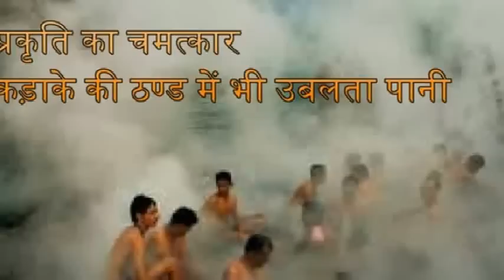ANHONI HOT WATER अनहोनी गर्म पानी का कुंड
यह एक बहुत ही विचित्र जगह है, यहाँ पर पानी को गर्म करने के लिए किसी प्रकार की आग की जरुरत नही होती |
ये पानी अपने आप उबलता है इसलिए इसे अनहोनी नाम दिया गया है |
कुछ लोग इसे आमोनी सामोनी भी कहते है |ये स्थान छिंदवाड़ा  से ११३ किलोमीटर है |
1 h 43अनहोनी गर्म पानी का कुंड , Anhoni warm water pool
.8 km) पिपरिया3 min ( रेलवे स्टेशन से |
This is a very strange place, to warm up the water does not need any type of fire |
The water itself is boiling so it has been named the worst |
Some people call it Samoni Amoni | The location is 113 kilometers from Chhindwara |